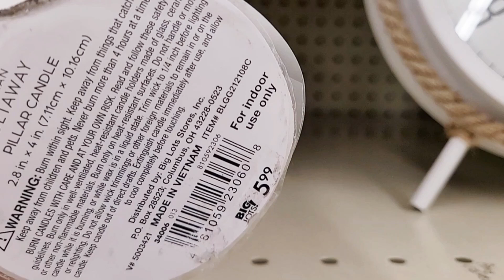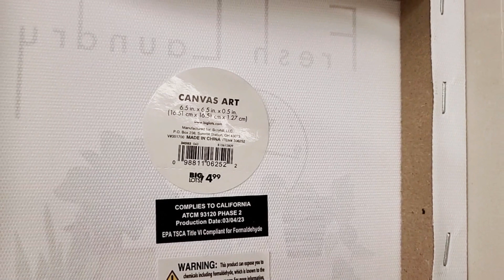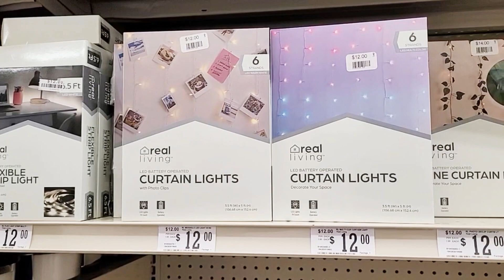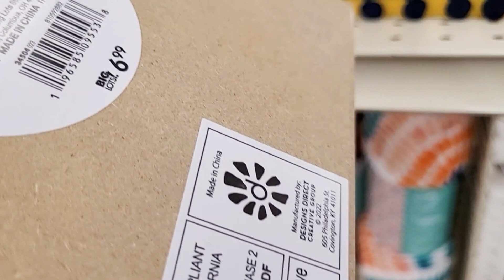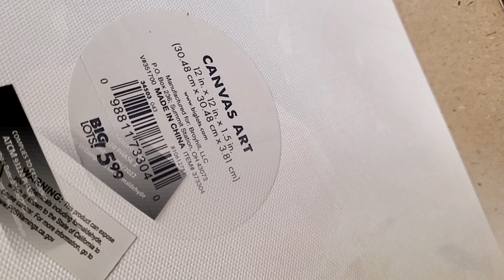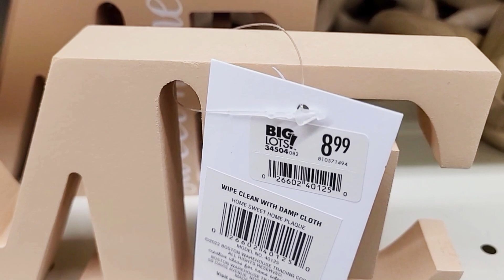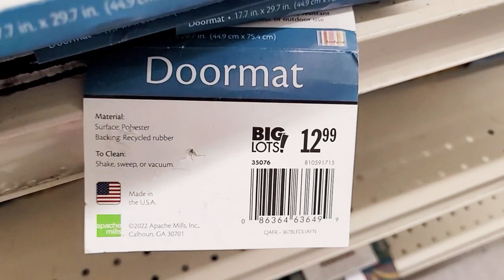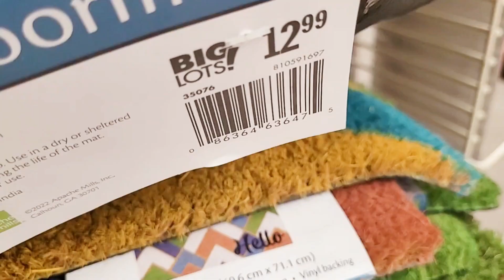BIG LOTS HOME DECOR 2023 SHOP WITH ME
Shop with me at Big Lots for home decorations, such as summer decor, wall decor, throw pillows, rugs, doormats, curtains and more!